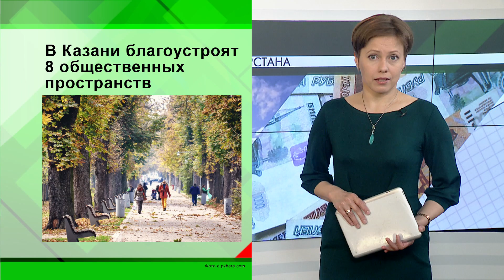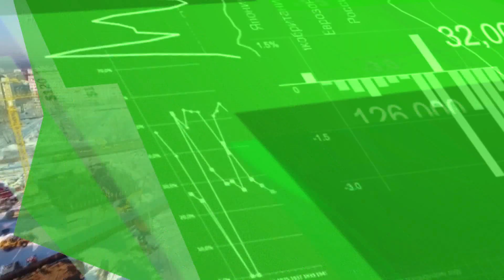Новости экономики - 08.06.2018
С 1 июля этого года все предприниматели, которые работают в сфере розничных продаж и общепита, должны перейти на онлайн-кассы. Предложение этих касс на рынке сегодня множество, цены на онлайн-кассу под ключ колеблются от 17 до 40 тысяч рублей.
В благоустройство и озеленение Казани в этом году вложат 1,258 млрд рублей. Из республиканского и федерально бюджетов.
Татарстанцы все вместе накопили 11, 5 млрд рублей  долгов по налогам и штрафам. 1,5 млрд судебные приставы с начала года уже взыскали: ходили по квартирам, арестовывали имущество; остальные 10 – остается собрать.